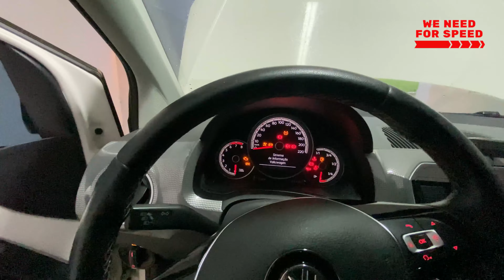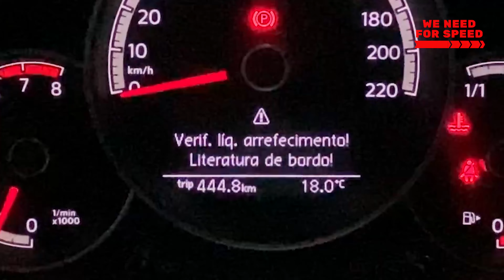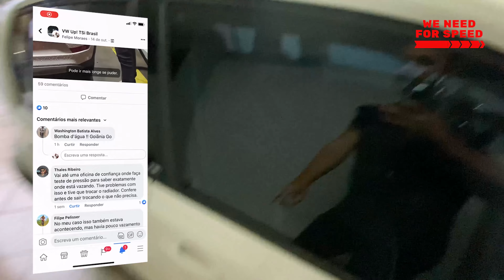Up TSI Baixando Agua sem Vazamento - Saiba o que pode ser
Meu Up estava baixando agua e não tinha vazamento aparente, vocês não imaginam o que era, mais simples do que imaginei.

Assista ao vídeo e tire suas conclusões..

Imagens: LipMoraes
Edição : LipMoraes
Canal weneedforspeed

crossup tsi
bomba up tsi
up é bomba?
novo marea